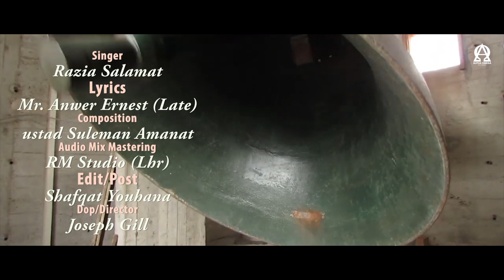New Christmas Song 2019 | SUBAH KA TARA | RAZIA SALAMAT | Alpha Omega Records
Song - SUBHA KA TARA
By - RAZIA SALAMAT
Lyrics - LATE MR. ANWAR ERNEST
Comp. - USTAD SULEMAN AMANAT
Audio Mix/Mastering - RM STUDIO
Edit/Post - SHAFQAT YOUHANA
D.O.P/Director - JOSEPH GILL
Poster Design - DG
Year - 2019